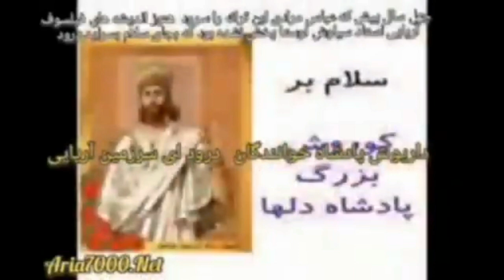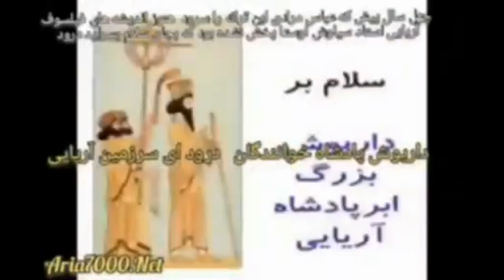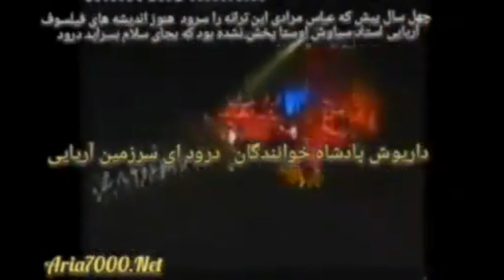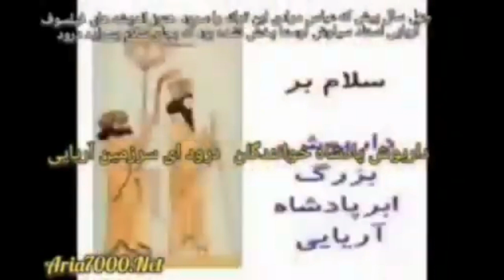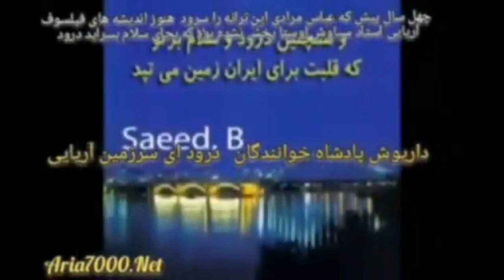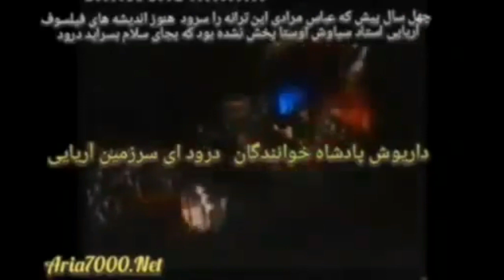Daryoush music ariai